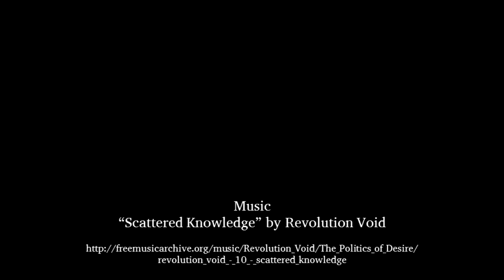Dr. Israel M. Kirzner — "Economics and Entrepreneurship"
Dr. Israel M. Kirzner, Emeritus Professor of Economics, New York University, gave a public lecture entitled “Economics and Entrepreneurship” on February 17, 2015, in the Grand Auditorium of the Rawls College of Business at Texas Tech University.